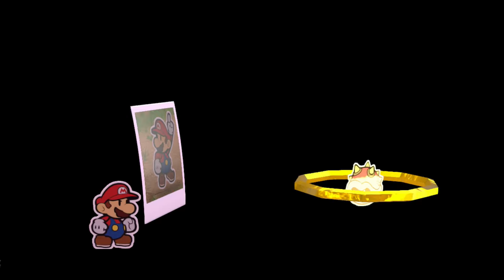Wendy Koopa Boss Battle! - Paper Mario: Color Splash Gameplay - Episode 25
Welcome to Paper Mario: Color Splash! In this Let's Play Playthrough of Paper Mario Color Splash, we will be walking through this colorful new Paper Mario story!

In Paper Mario Color Splash Part 25, we enter the looming Fortune Island looking for the Big Purple Paint Star! On the Island we find a giant skull cave. Hopping between the Parallel Universes to make our way through the cave. We find the Legendary Captain Pirate Toad and clear the smoke out of the room with the paint star in it. Inside we find... Wendy Koopa! We have a Wendy Boss Battle, anddefeat her with the Instant Camera Thing Card! We get the Big Purple Paint Star and repaint the giant spot in Mustard Cafe!

Paper Mario: Color Splash is a new game in the Paper Mario RPG franchise for the Nintendo Wii U! Someone's been draining the color from Prism Island! It is our job to help Mario unravel the mystery and use the power of paint to restore the island!

More Zebratastic videos on my bonus channel!

More information about Paper Mario: Color Splash:
A colorful mystery is afoot on Prism Island
A mystery is afoot on Prism Island - and only Paper Mario can solve it by restoring the island's vanishing colors with his new Paint Hammer and the powerful Battle Cards up his sleeve. These fresh layers of strategy, along with the hilarious action adventure gameplay the series is known for, make this one of the most colorful Paper Mario action-adventure games ever.
A hilarious action-adventure game set on mysterious Prism Island.
The Paint Hammer lets Mario restore the drained color of Prism Island
Color in colorless spots to solve puzzles and search for clues.
Revive Toads who have been drained of their color.
New Battle Card system
Cleverly use Battle Cards during puzzling battles to defeat enemies.
Summon objects with Things cards.
Use Enemy cards to summon allies.
The new cutout feature allows you to extract areas from environments to overcome obstacles whenever possible.